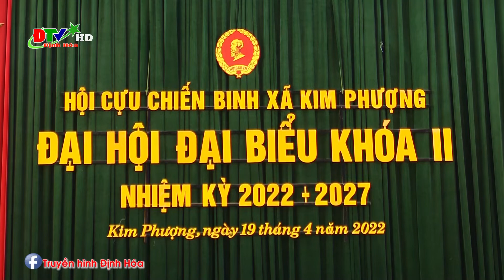Đại hội đại biểu Hội cựu chiến binh xã Kim Phượng nhiệm kỳ 2022 - 2027